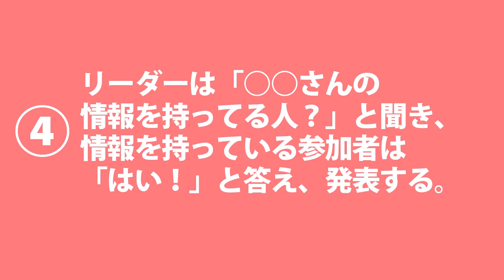知り合う活動｜情報あります